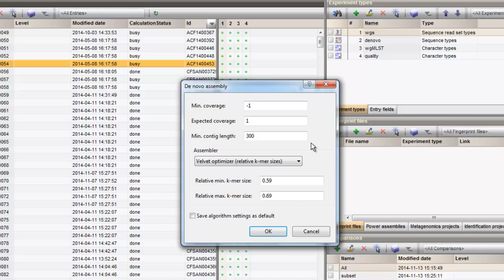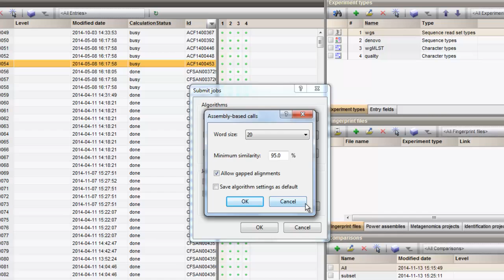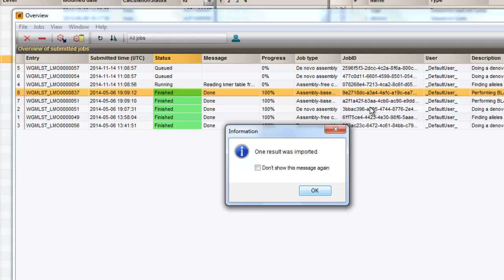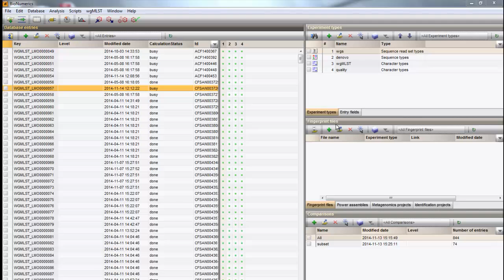Whole genome MLST: Send calculation jobs to the external calculation engine (BioNumerics 7.5 & 7.6)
In this video you will learn how to post demanding calculation jobs on the external calculation engine and how to retrieve the results from the calculations. Only the wgMLST allelic profiles are stored in the BioNumerics database as character sets, resulting in a lightweight and responsive strain database.